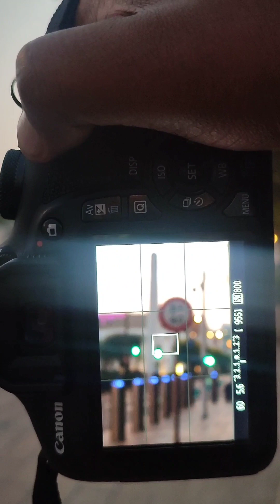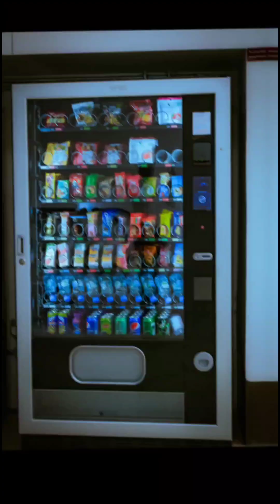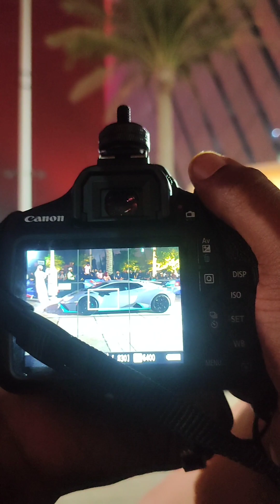Canon 2000d streetphotography pov with 18-55mm kit lens in qatar beginner photography portrait 📸🔥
beginner photographer learning along the way with a dream of becoming a pro photographer pov shot on redminote10pro edited on free lightroommobile app video edited with capcut